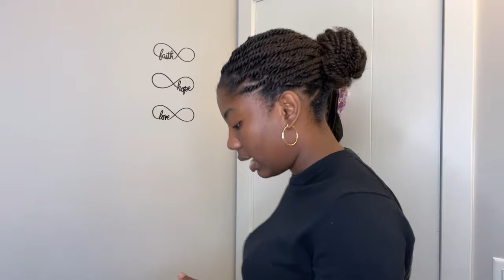Living in Canada Vlog| African night•Church•Birthday dinner and a lot of vibes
Heyyy!!! I hope you enjoy watching this video as much as I did editing it. Love you!

Nana Yaa: @nyonxyeshua
Aj: @Fav.aj

ABOUT ME:

What does Posii mean? Its the short form of my name Ayomiposi
Where do you live? I'm fully Nigerian, however, I am currently studying in Calgary, Canada
How old are you? 19 as at when this video was posted
What do you study? I major in Psychology
What did you film with? Iphone 13 Pro max